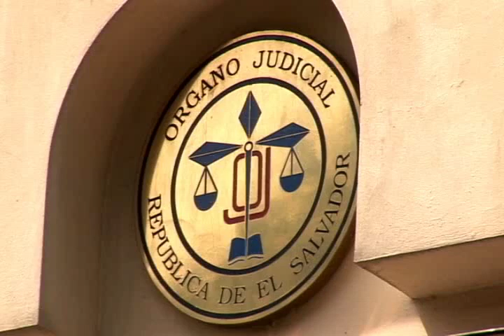Audiencia IAIP sobre caso de investigación de patrimonios de funcionarios.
Instituto de Acceso a la Información (IAIP) falla en caso de información sobre los criterios de investigación de patrimonios de funcionarios y exfuncionarios.
Informa Giovanni Rojas